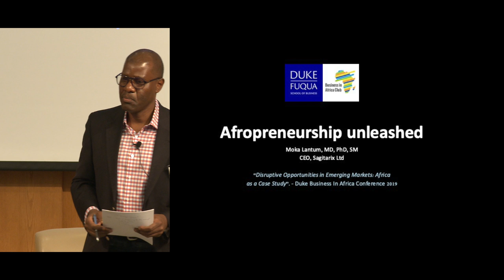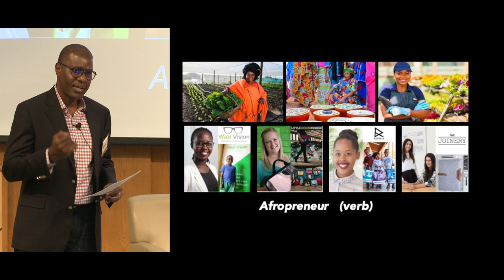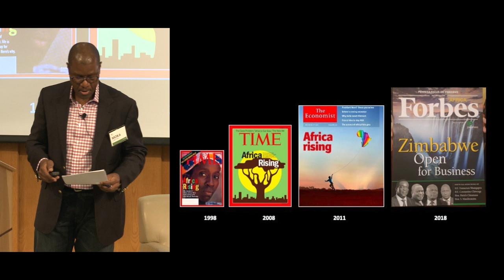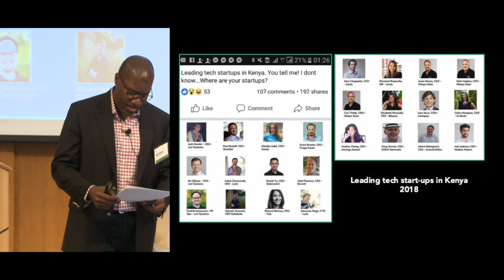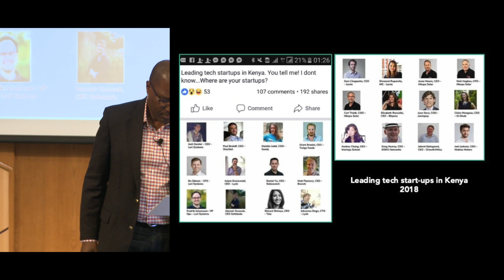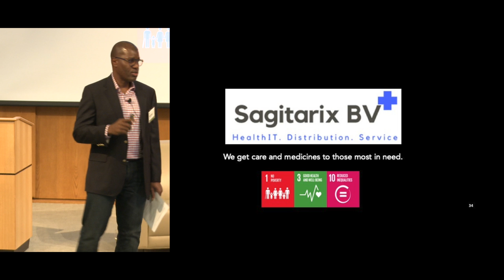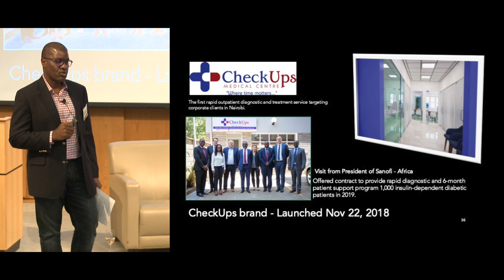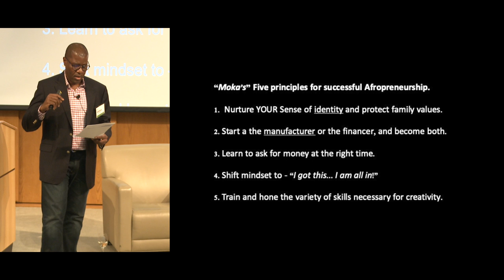Business in Africa Conference: Ted Talk - Moka Lantum